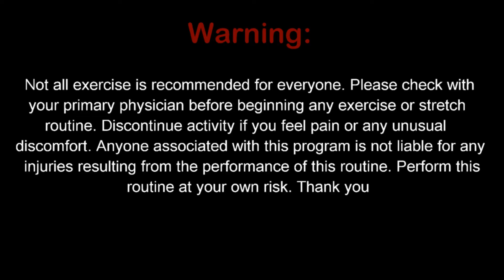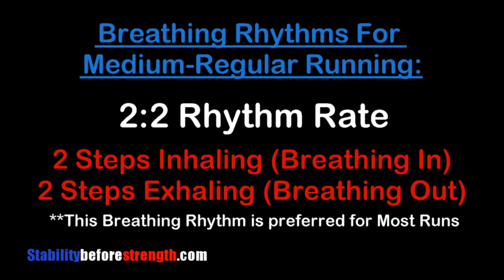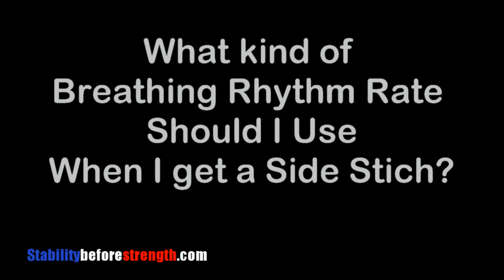Running Tips for Beginners 1 - Best Breathing While Running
Best Breathing while Running part 1. Running Tips for Beginners

video tutorial will show you what the best breathing while running is and also how to improve your breathing while running. You can also use this tip and use it in different areas other than running such as for relaxation or if you want to learn to decrease stress and anxiety this video can help. This is part 1 in our series of running tips for beginners.